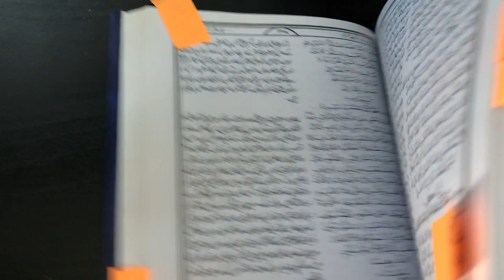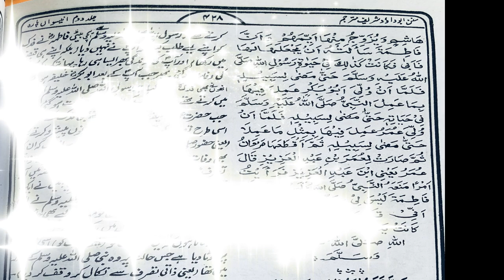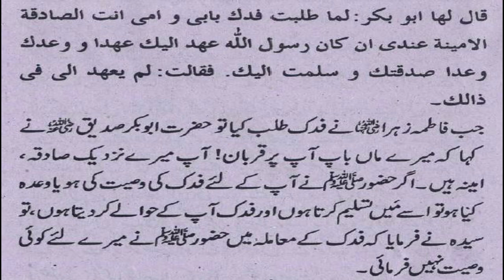Kya Nabi ﷺ ne Bagh e Fadak Fatima رضي الله عنہا ko de deya tha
Kya Nabi ﷺ ne Bagh e Fadak Fatrima رضي الله عنہا ko de deya tha